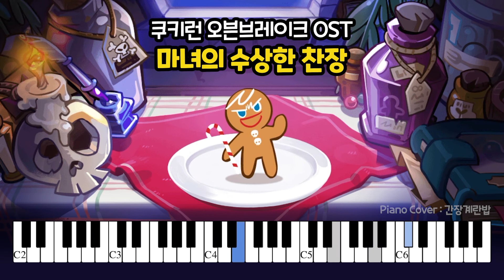마녀의 수상한 찬장 피아노 커버 | Cookie Run: Ovenbreak The Witch's Kitchen Piano Cover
인삼맛 쿠키를 위한 빌드업..